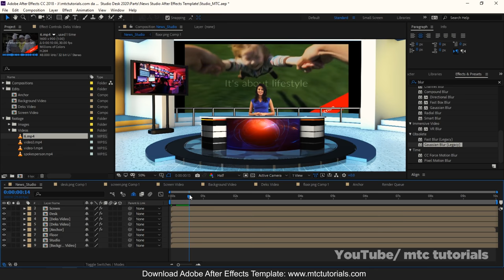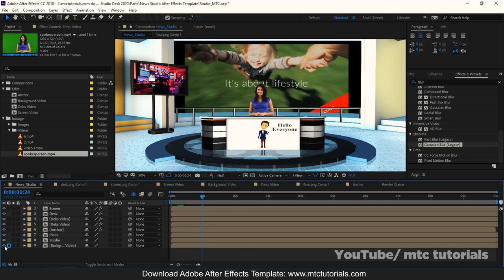3D News Studio Background With Desk | TV Set 2021